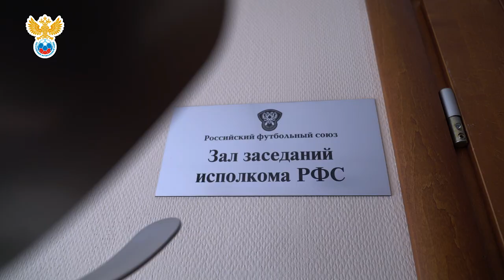Заседание Исполкома РФС | РФС ТВ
В четверг, 11 апреля, в Доме футбола состоялось очередное заседание Исполкома РФС. Как это было - в сюжете РФС ТВ.